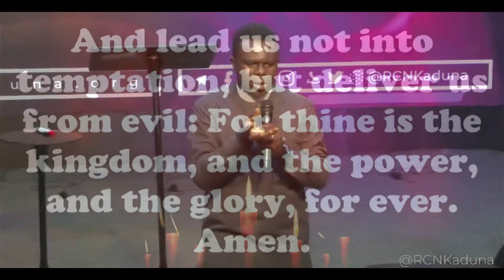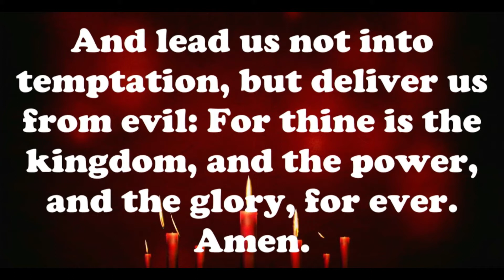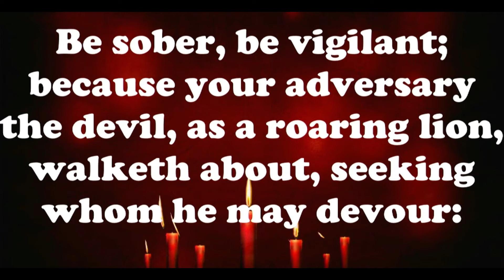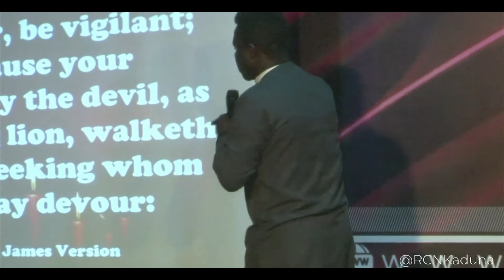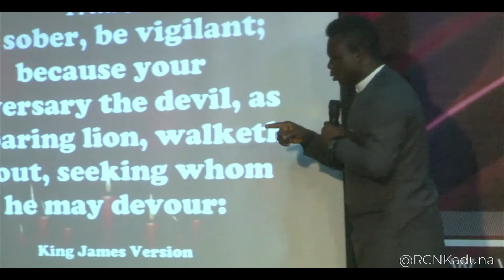YOUR ADVERSARY THE DEVIL!!! PST. TERNA YAHEMBA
“Be sober, be vigilant; because your adversary the devil, as a roaring lion, walketh about, seeking whom he may devour:” 1Peter 5:8 (KJV)
*Video Originally and Produced exclusively by RCNKaduna
**Footage Licence through RCNKaduna channel
**Speaker: Pastor Terna Yahemba
Point Man: Remnant Christian Network Kaduna
Note: We own the copyright to this footage .
RCNKADUNA is a platform borne on the mandate to raise believers who will strive for the Rebirth of Apostolic Christianity in all walks of life.
If you' like to build your faith or get inspired daily, kindly subscribe to this channel and turn on your notifications bell to be notified when ever we upload new video, always be expecting to feed your spirit with relevant and awesome clips of RCNKaduna Broadcast and more, stay blessed.

You can download free sermons chant and ministration from our Telegram Channel (Link below)